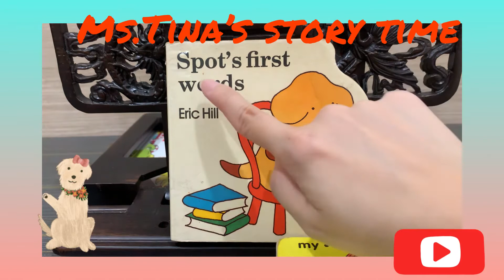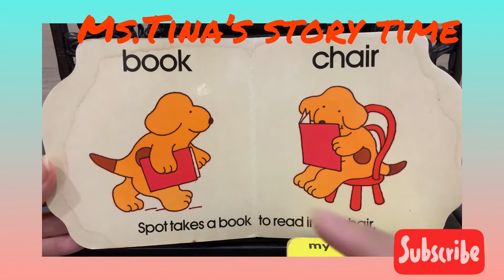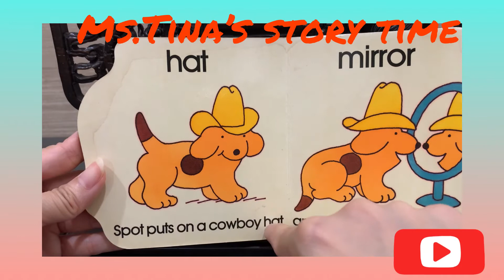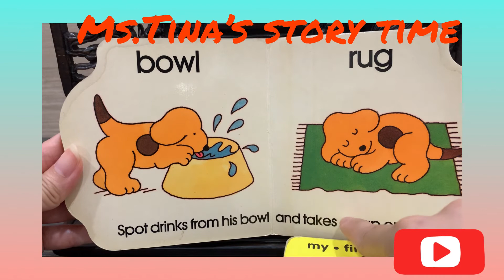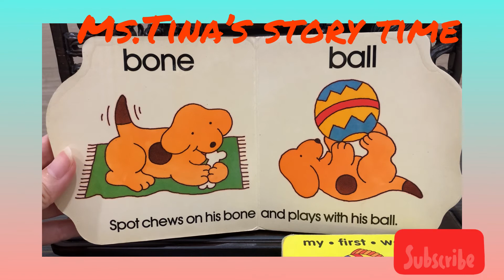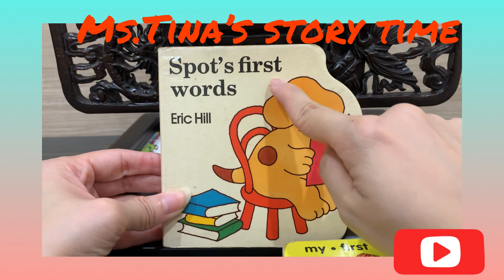《聽故事學英文～中英文版系列15》 Spot’s first words ~Spot在學習新單字（中英文版）